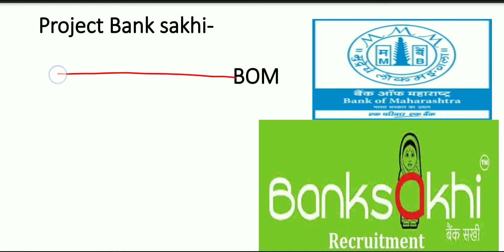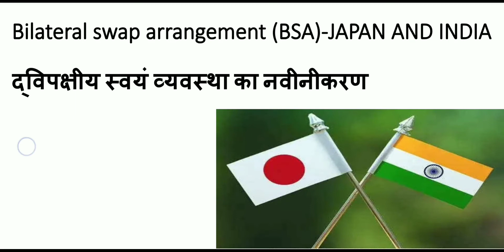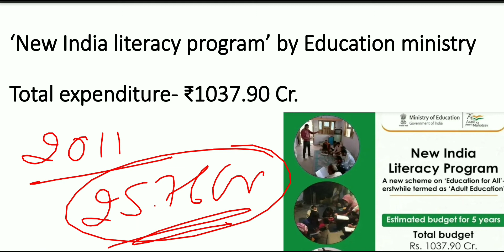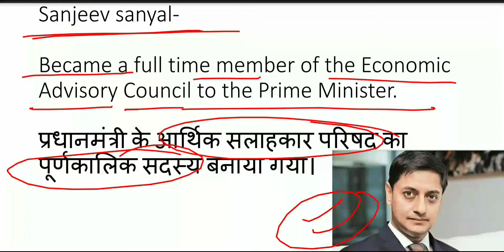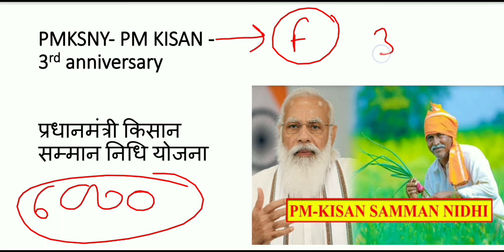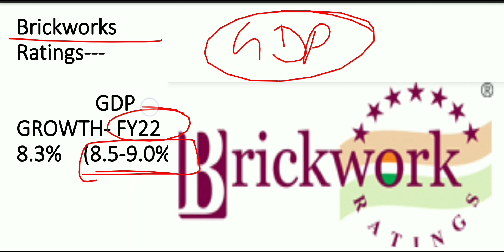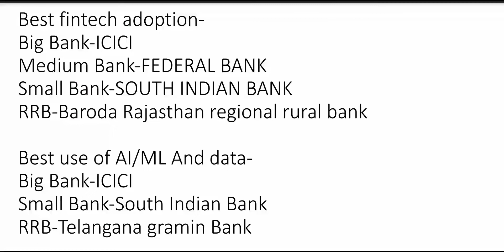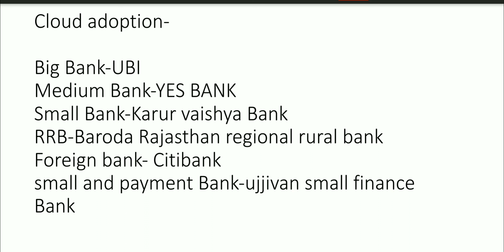BANKING & FINANCIAL AWARENESS 2022 |CLASS-5| RRB LAW OFFICER | IBPS RRB SCALE I/II/III/Clerk/SBI/PNB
Hello, Everyone welcome to tashuacademy( banking & law)

वित्तीय जागरूकता के भाग में कुल 40 प्रश्न इन सभी टॉपिक से होंगे जो समझने के बाद बहुत आसानी से हल किए जा सकेंगे।
Budget 2022-23 important for IBPS RRB law officer scale 2
Law officer in Bank 2022-23

IBPS RRB LAW OFFICER SCALE II/

law officer
law officer scale I
law officer scale II
law officer scale III
IBPS RRB law officer
IBPS SO LAW OFFICER
legal officer
insurance law officer
legal assistant
legal advisor
junior legal officer
SBI law officer
BOB law officer
PNB law officer
CANARA BANK law officer
UBI law officer
BOM law officer
Indian Bank law officer
SEBI LAW OFFICER
RBI GRADE B LEGAL OFFICER